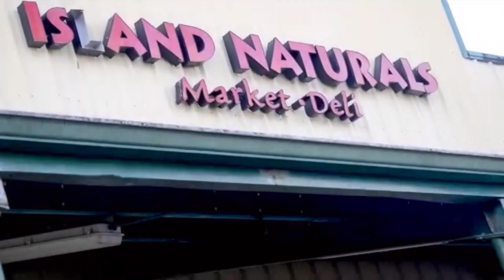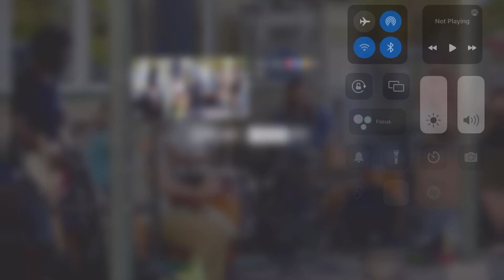Moksha 3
Moksha live!

This video is recorded by Rod Miller during his exploration of  the Pahoa Second Saturday Street Fair

This section of music is two and a half hours into our three hour set!

Enjoy with aloha